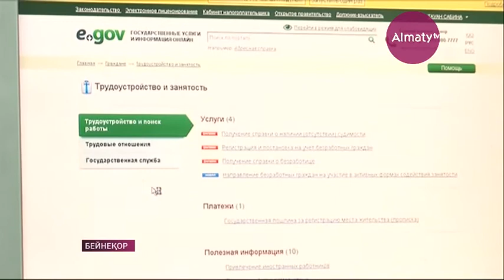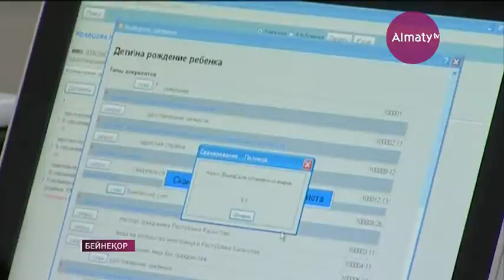Жүргізуші куәлігі, диплом мен техникалық төлқұжат eGov мобильді қосымшасында пайда болуы мүмкін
Цифрлық даму министрі Асқар Жұмағалиевтің төрағалығымен өткен Мемлекеттік қызметтерді оңтайландыру және автоматтандыру жөніндегі ведомствоаралық комиссияның отырысында осындай ұсыныс айтылды. Егер азаматта өзімен бірге жеке куәліктің түпнұсқасы болмаған жағдайда, мобильді қосымшадағы құжатты пайдалана алатындай мүмкіндіктер қарастырылуда, деп хабарлайды Almaty.tv тілшісі.